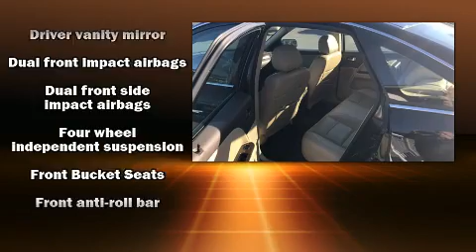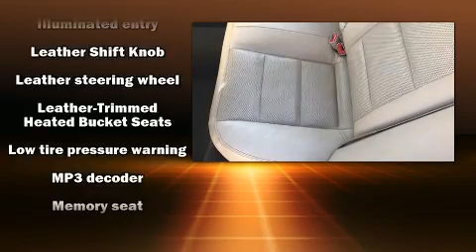2008 Ford Taurus Limited in Rome, NY 13440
Rome Pre-Owned Auto Sales

Here's a great deal on a 2008 Ford Taurus. This 4 door, 5 passenger sedan provides exceptional value! Under the hood you'll find a 6 cylinder engine with more than 250 horsepower, providing a smooth and predictable driving experience. Ford prioritized practicality, efficiency, and style by including: front and rear reading lights, variably intermittent wipers, power front seats, an automatic dimming rear-view mirror, heated seats, tilt steering wheel, and much more. Features such as automatic climate control and leather upholstery prove that economical transportation does not need to be sparsely equipped. Premium sound drives 7 speakers, providing you and your passengers a sensational audio experience. Take assurance in side curtain airbags, providing head protection in the event of a severe collision. It also arrives with a Carfax history report, providing you peace of mind with detailed information. We have a skilled and knowledgeable sales staff with many years of experience satisfying our customers needs. They'll work with you to find the right vehicle at a price you can afford. We are here to help you.